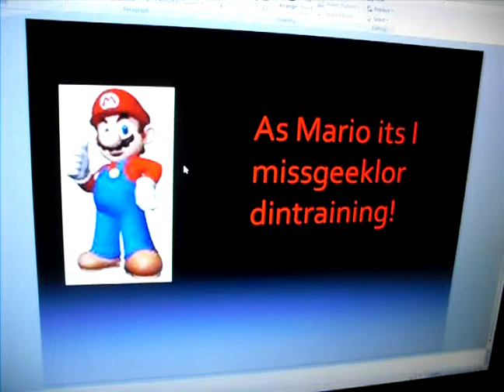mushroom kindom adventures world 1 level 1:meeting the cast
well our cast is met and you understand this isnt a normal game walk through but a wacky set of odd/halarious adventures through 8 worlds.